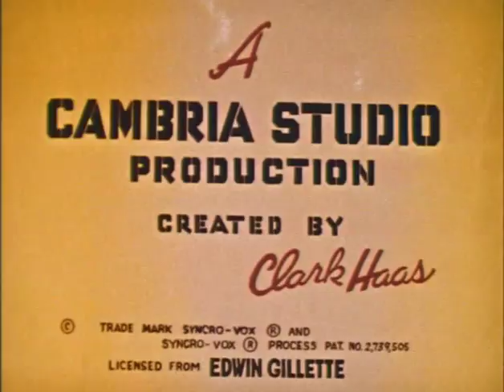Clutch Cargo: The Missing Mermaid